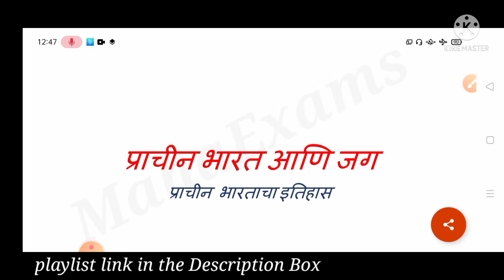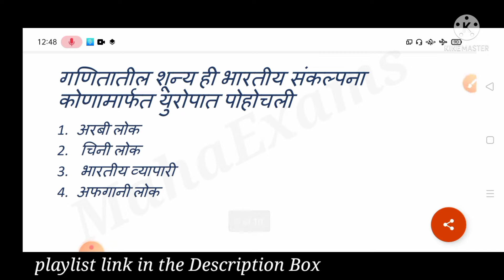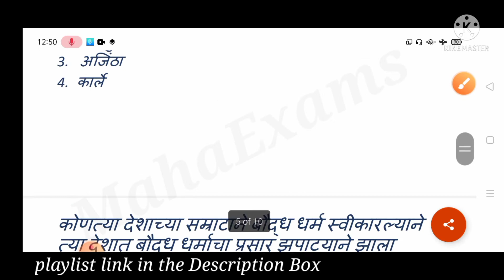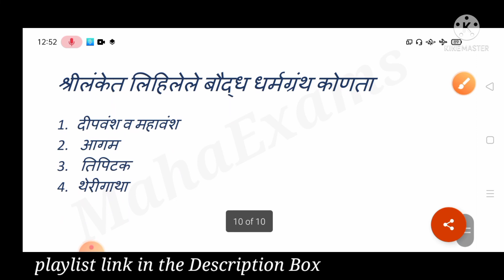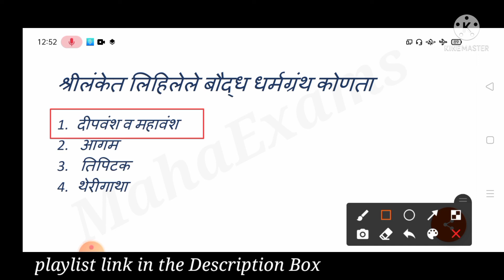MahaTET प्राचीन भारत आणि जग।प्राचीन भारताचा इतिहास। @MahaExamss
7वी इतिहास